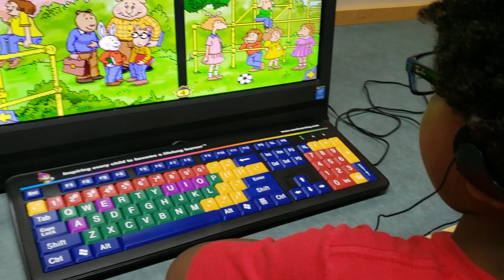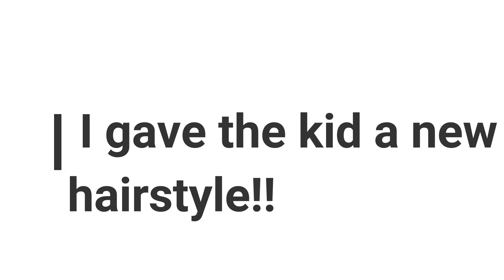Elijah's New Hiarstyle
Hello Wavetrains thanks for coming back! This is just a quick mommy and son date vlog. I also gave Elijah a new hairstyle!